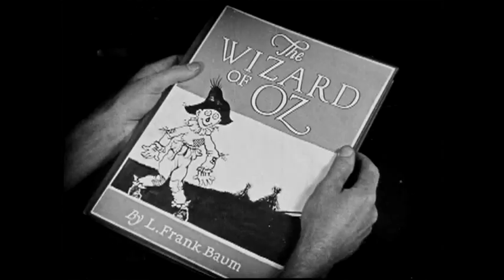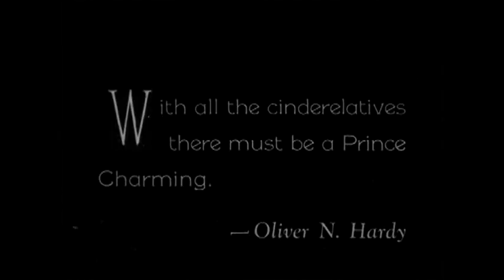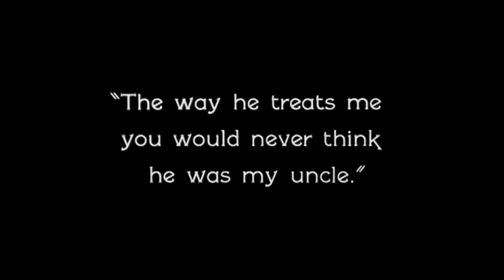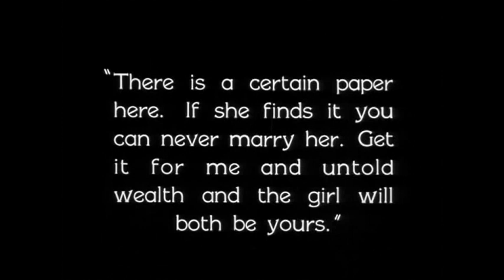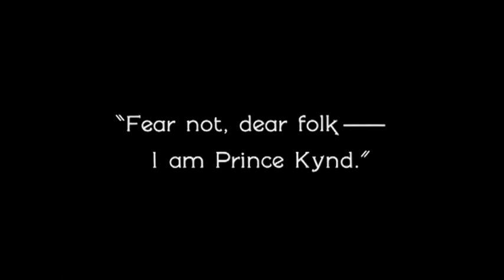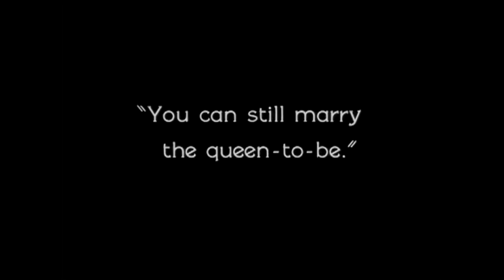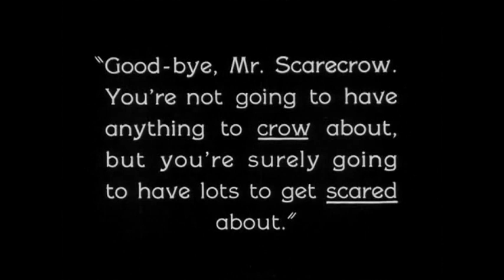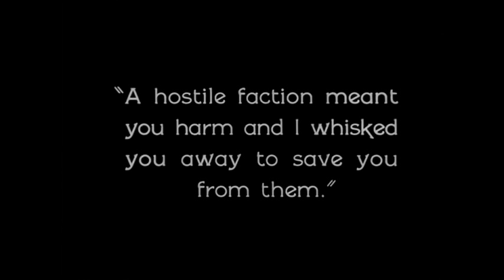THE WIZARD OF OZ - restored Version (Laurel & Hardy)